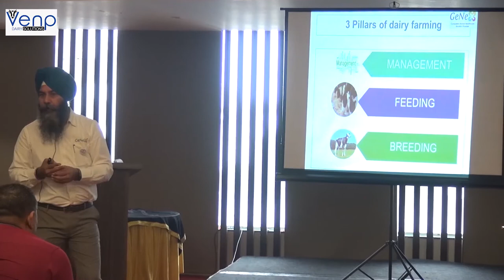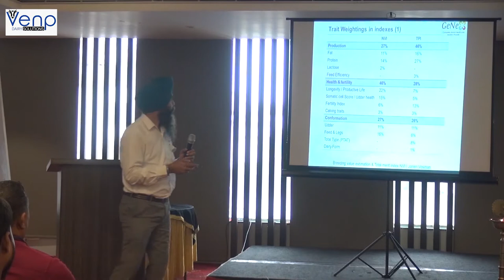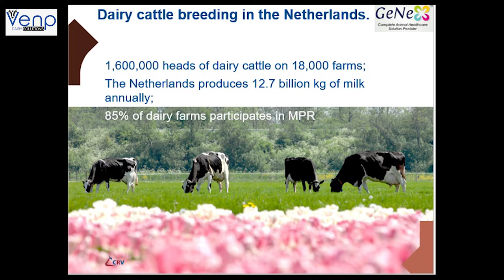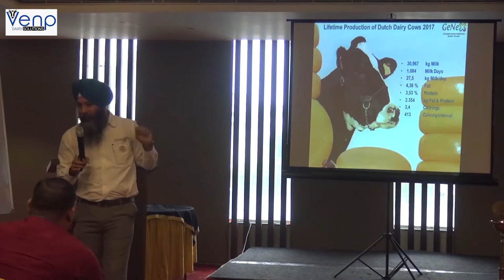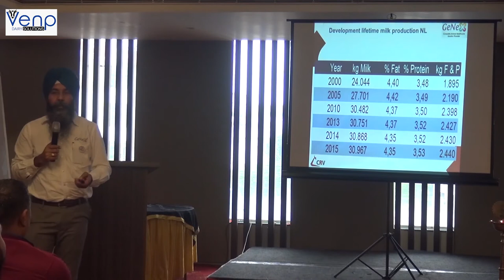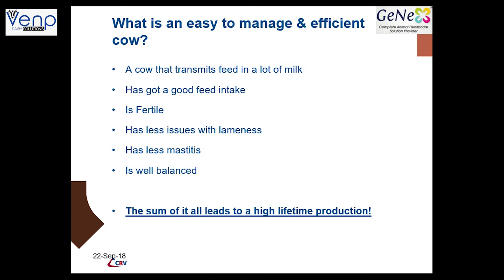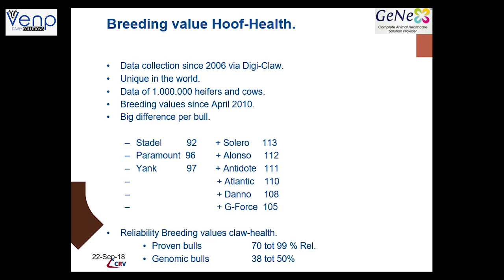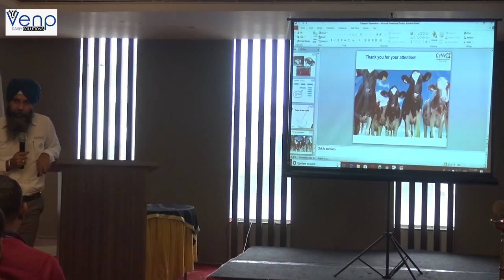1 Sukhjeet Singh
CHHATTISGARH DAIRY CONFERENCE 2018